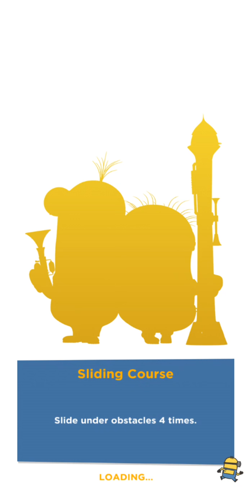Minion rush sliding course